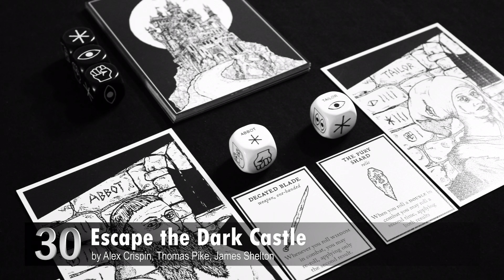Amy Wosley's Top 30 Games of All Time (2019) 30 - 21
Amy discusses numbers 30 through 21 of her top 30 games of all time along with Steve and Mark